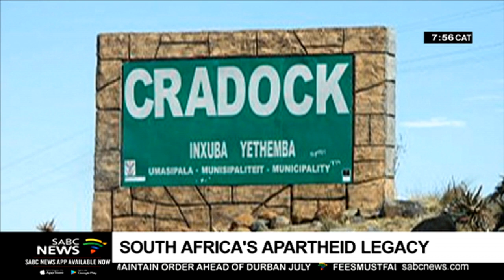South Africa’s apartheid legacy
"Racism is still deeply entrenched and memorialised in most, if not all, the former colonial towns and cities of South Africa".

This is according to Thando Sipuye, after his visit to the Karoo Town of Graaff-Reinet in the Eastern Cape for the burial of Dinilesizwe Sobukwe a few weeks ago.

He also observed the glaring absence of media at the funeral of Dini Sobukwe, son of the founder of the Pan Africanist Congress, Robert Sobukwe.

Sipuye, an Afrikan-centred Historian, Social Scientist is in the studio with us, welcome and in Cape Town we have Lukhanyo Calata, journalist and author of the book, 'My Father Died for This', and son of Fort Calata, who was one of the Cradock four murdered by the apartheid government.